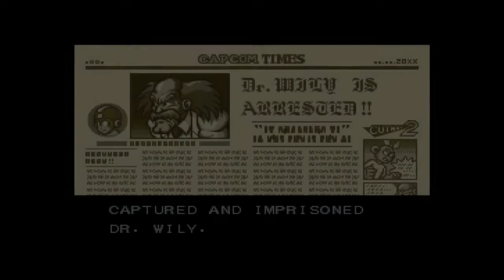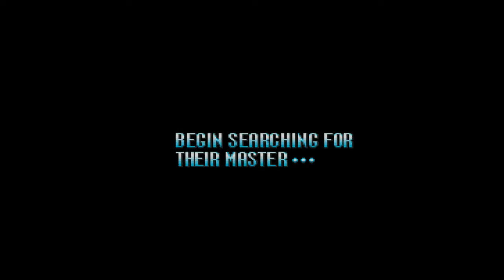James's Mega Man 7 Commentary Pt. 1 | A Marvel of a Mega Man